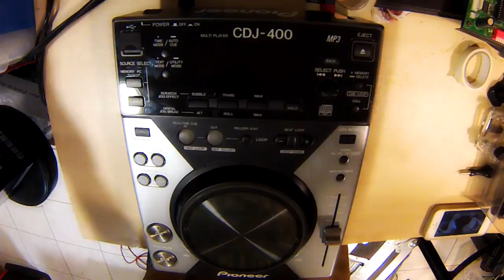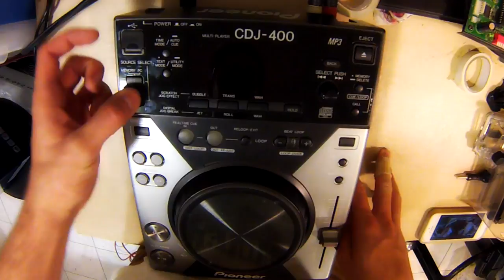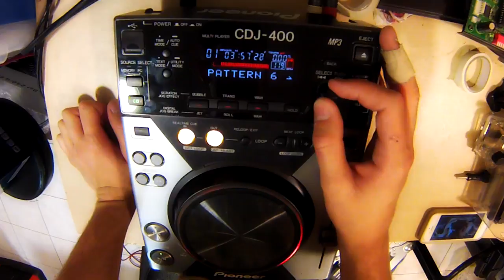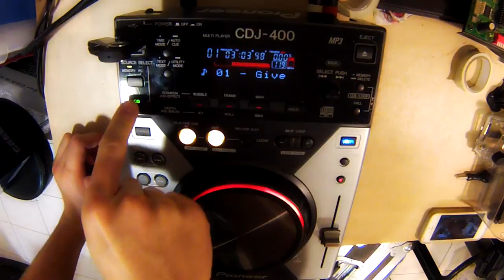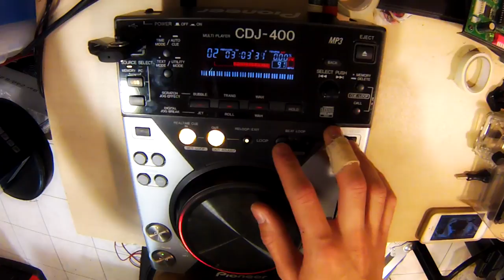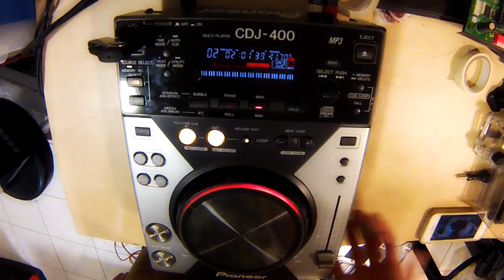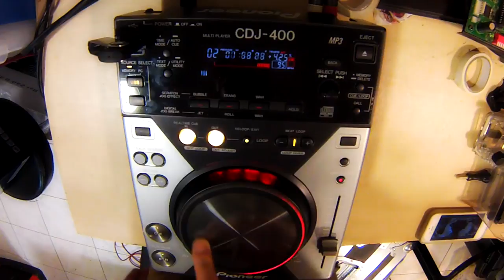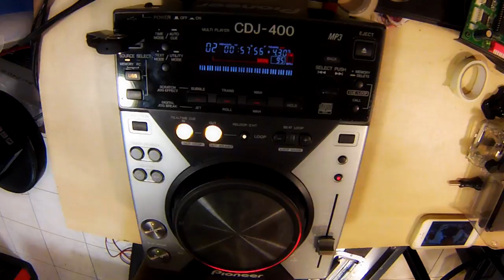[TEST] Pioneer CDJ 400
Voici la présentation d'une platine CD & USB, la Pionner CDJ-400

Je l'ai achetée d'occasion sur le bon coin, avec son flight caisse.

Spécifications :

Type de disque : AUDIO CD, CD-R / RW & MP3 CD-ROM (fichiers MP3)

Supports compatibles : Mémoire USB (format FAT32, fichier MP3)

Réponse en fréquence : 4 Hz-20 kHz

Rapport signal-bruit : 115 dB ou plus (JEITA)

Puissance requise : AC 220-240V (50 Hz/60 Hz)

Consommation : 19 W

Dimensions (hors conditionnement) :217,9 mm (l) × 296,3 mm (P) × 107,5 mm (H)